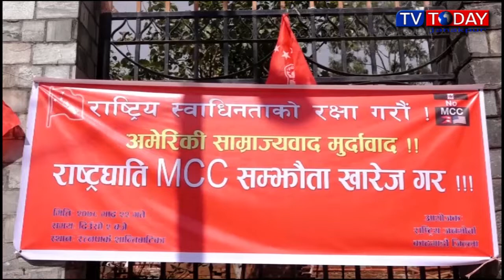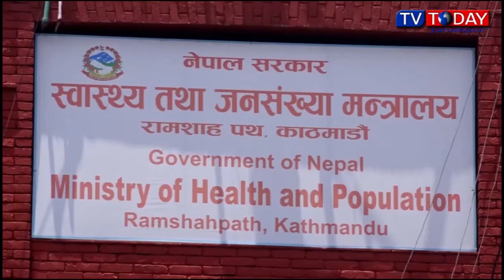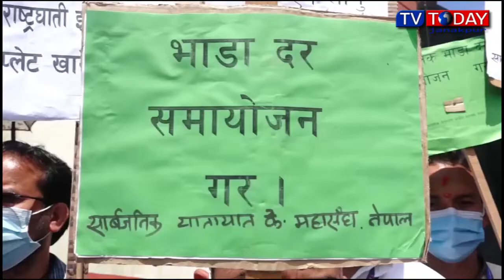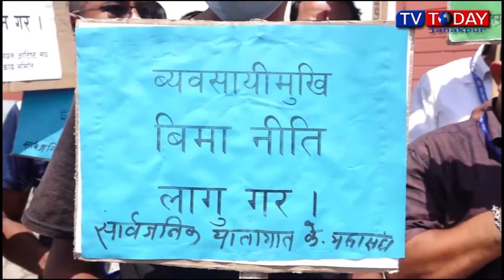Today Maithili News | 07 September 2021